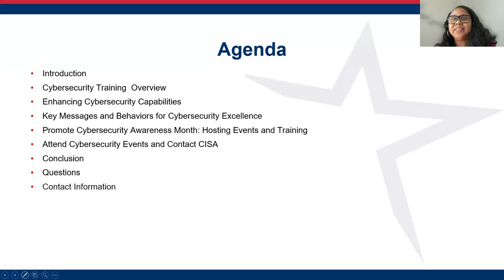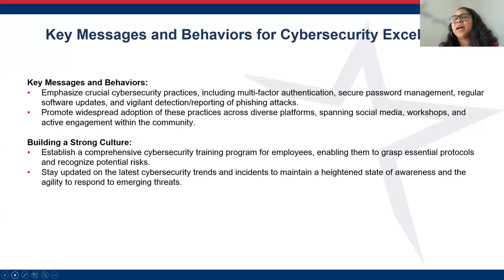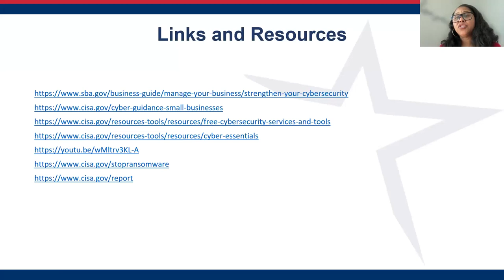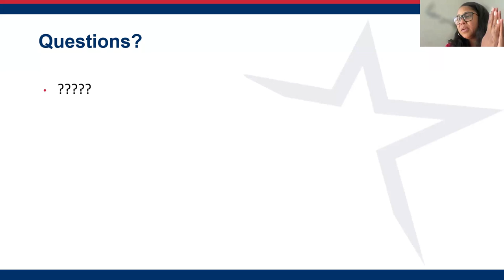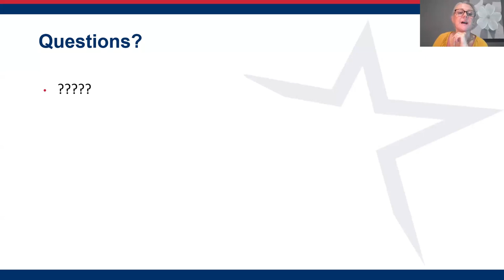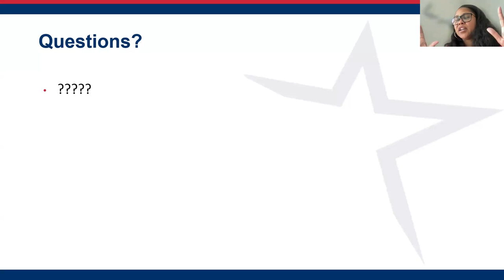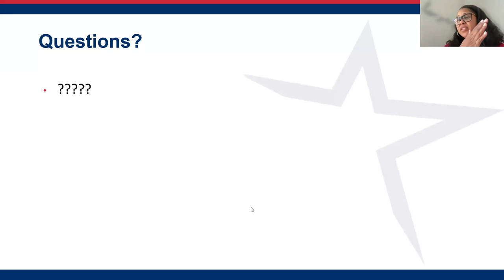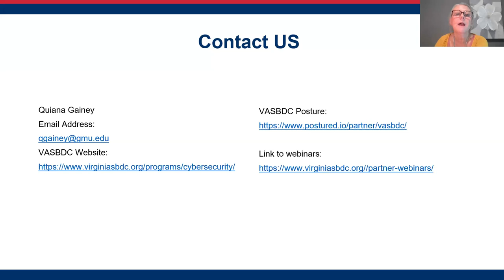Cybersecurity Training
We explain the importance of end-user education and share everything you need in order to do it right in 2023!

Speaker: Quiana Gainey, Virginia SBDC Cyber Industry Expert